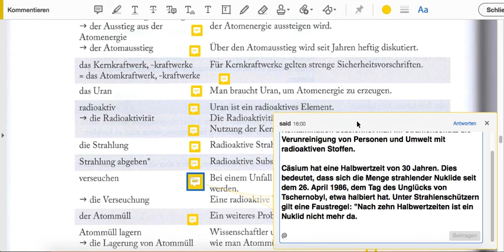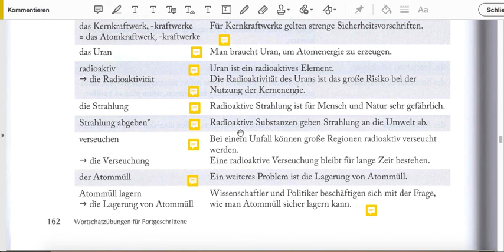4.3 Energie Seite 162-7 اونی زیشا ۳ با سعید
این قسمت
4.3 Energie